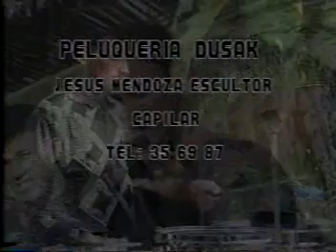ANDRES LANDERO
ANDRES LANDERO JUGLAR SABANERO, INTERPRETA UN TEMA CLASICO SUYO LA MUERTE DE EDUARDO LORA